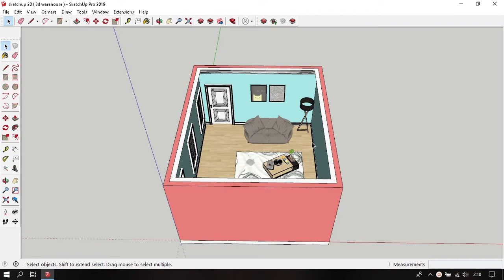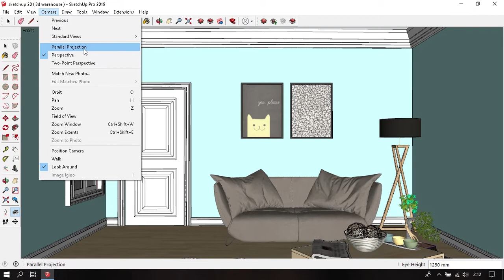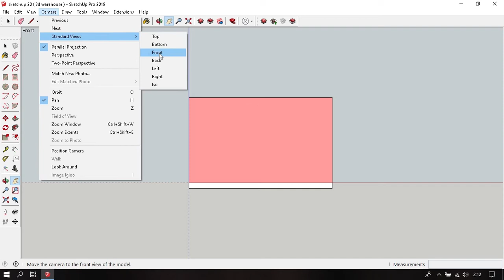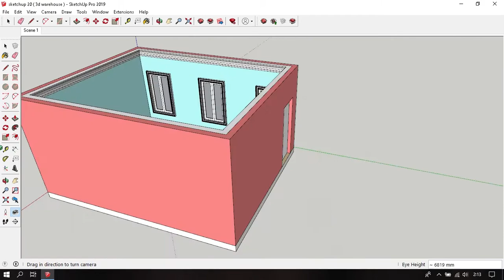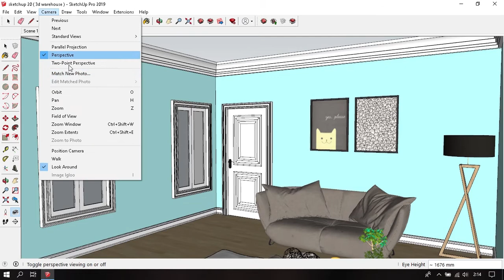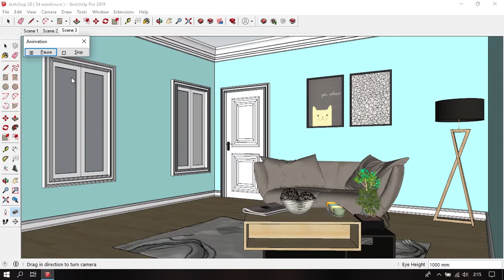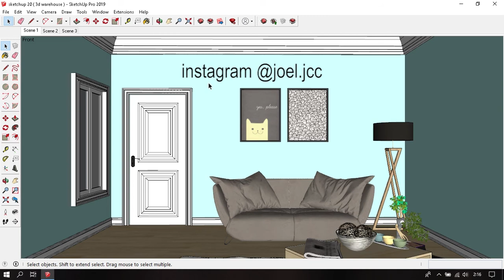Membuat Tampilan Animasi Kamera Sketchup 2019 - belajar sketchup 22